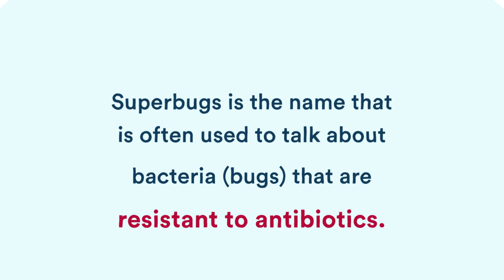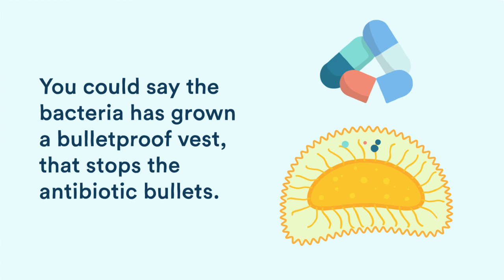Superbugs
What are superbugs and how can you reduce your risk of getting them?